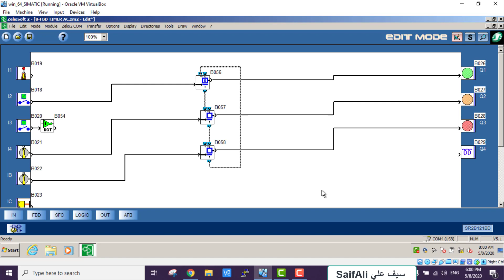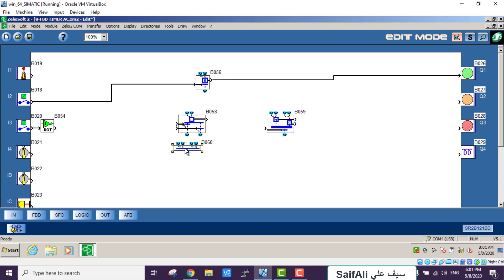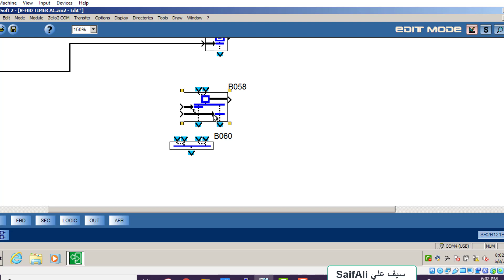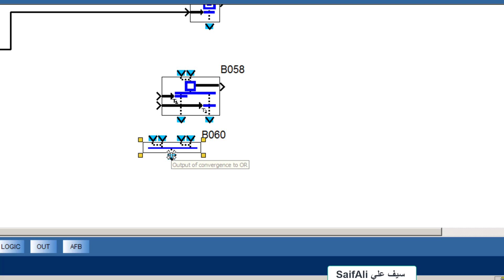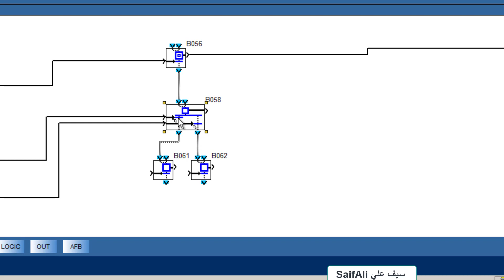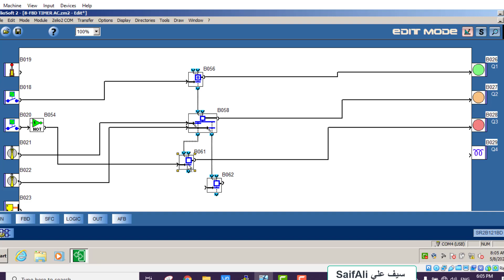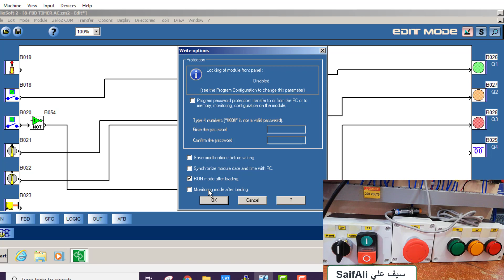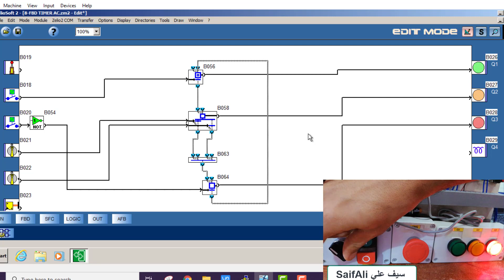مقدمة في البرمجة بلغة SFC فديو 2-3